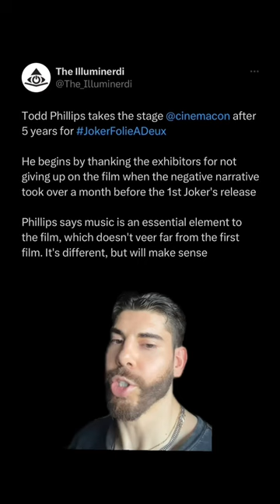EVERYTHING Warner Bros Revealed at Cinema Con 2024! 😳